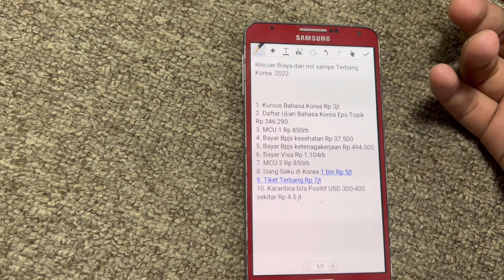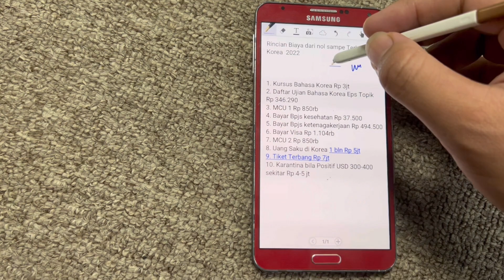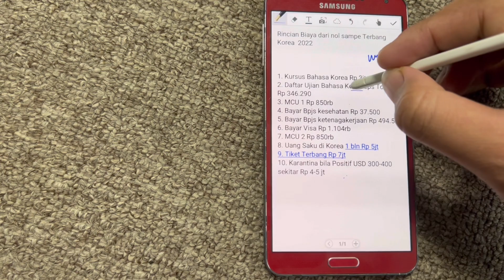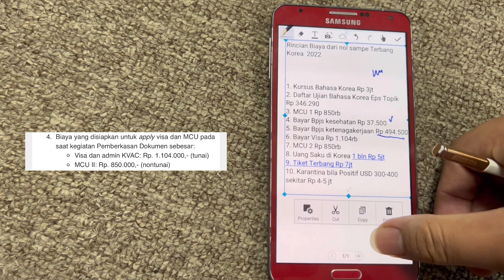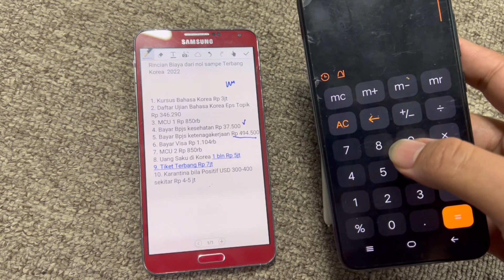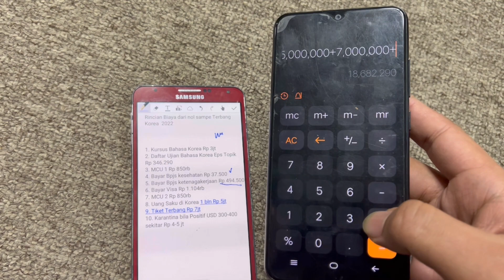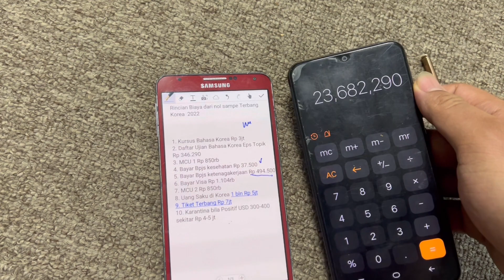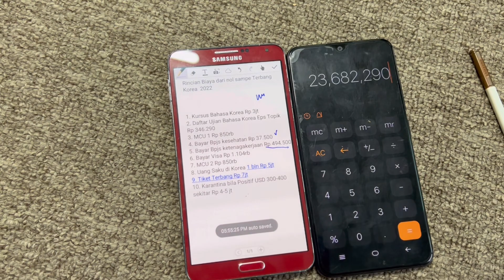Biaya CPMI Korea dari Nol sampe Penerbangan || Salam TKI Korea